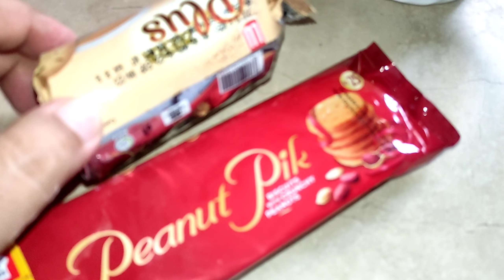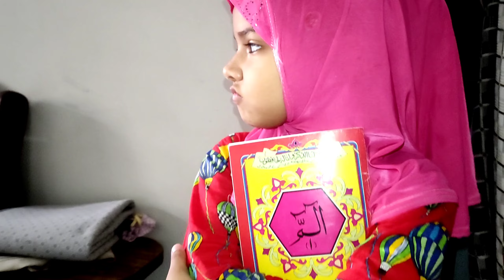Daily Vlog 4 - Aj sary kaam aisy hoe | Jo nuqsan ho us pe Kia Dil bura kerna || Pakistani mom Vlogs